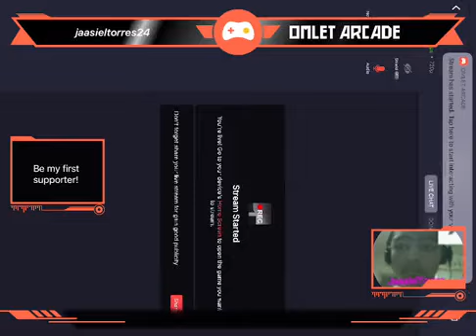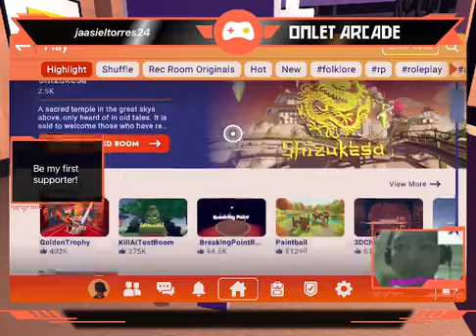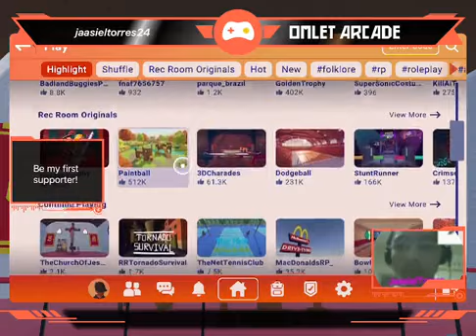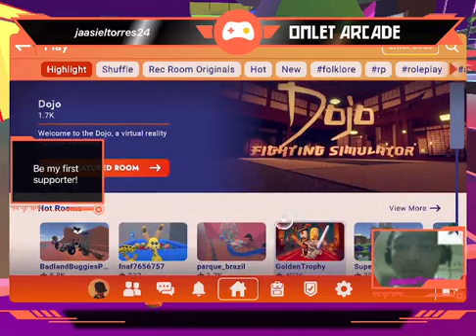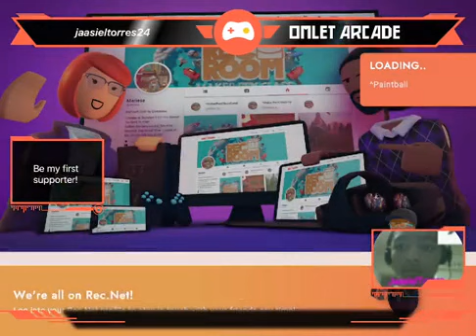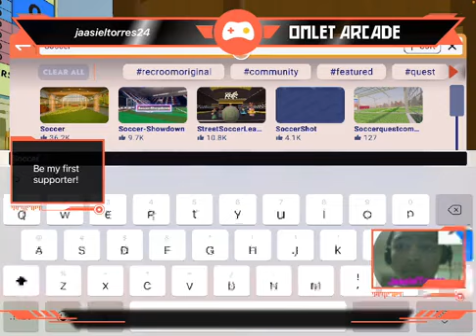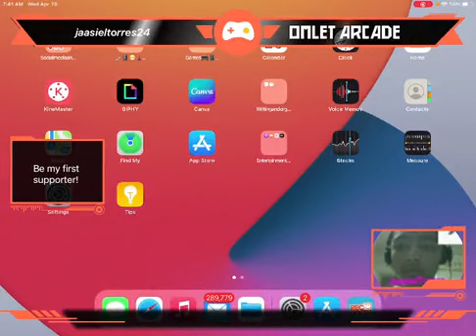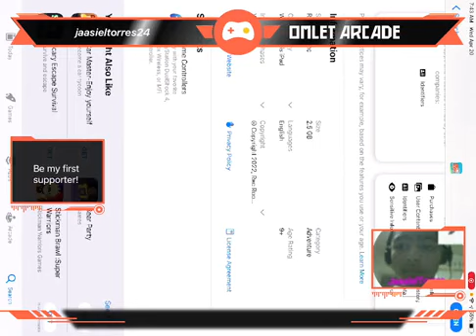Rec room iOS game app part 1😷👍🚶🏽‍♂️↔️🚶🏽‍♀️🎮📱👆🏕↔️⛺️🛤↔️🚉Ⓜ️🤳 ⚽️🥅🏀⛹️‍♀️⛹️‍♂️🏓🎾🎳🎯🕹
Rec room iOS game app part 1